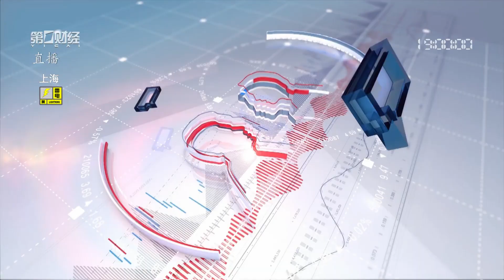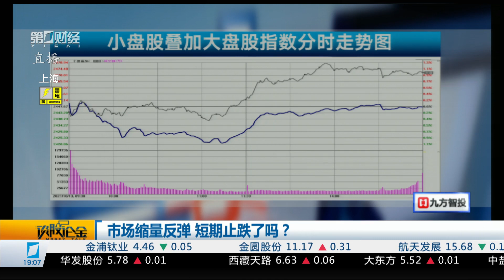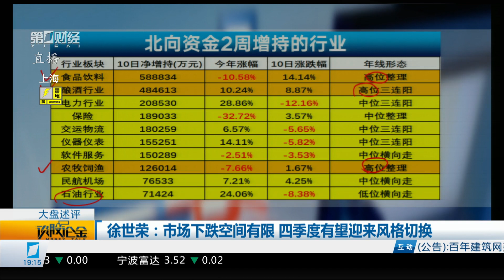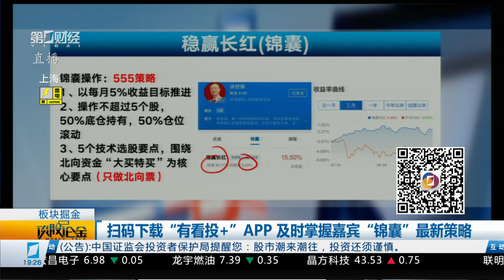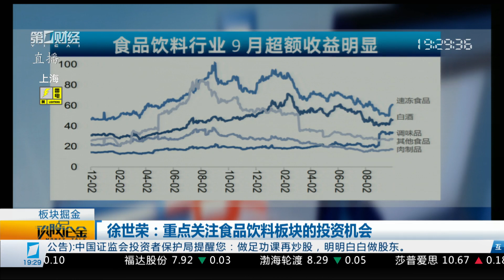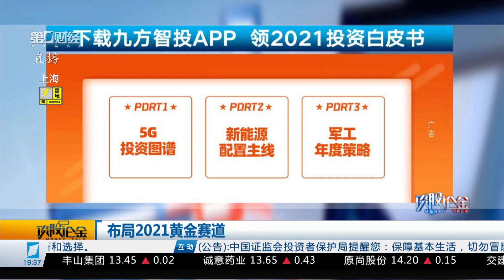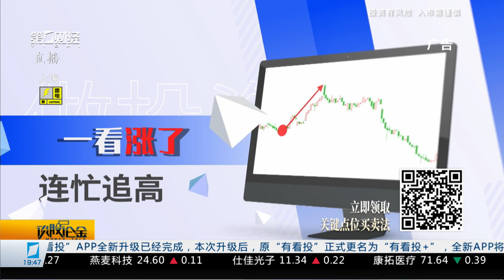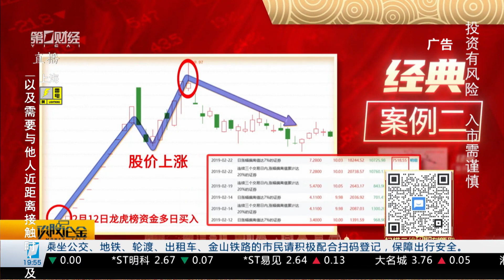《谈股论金》2021_10_13